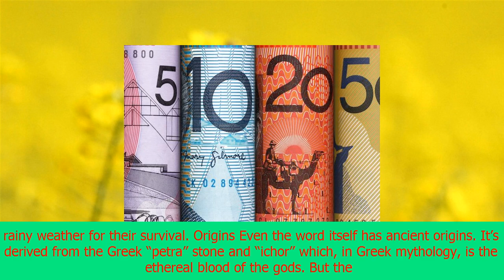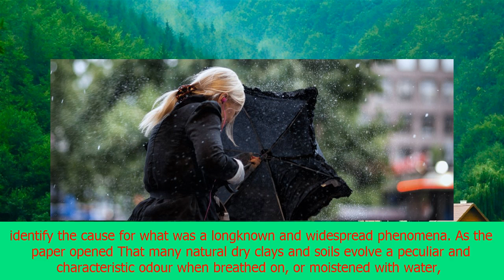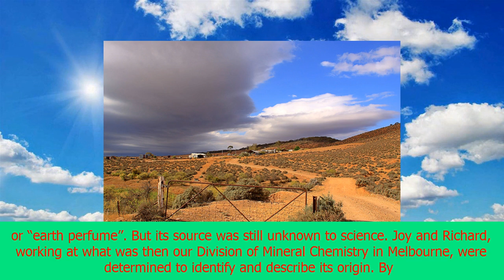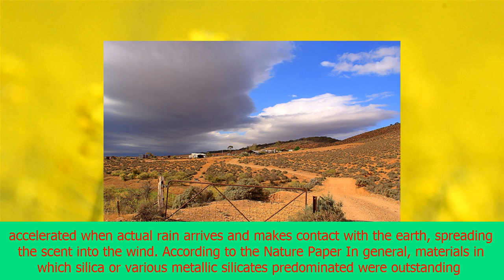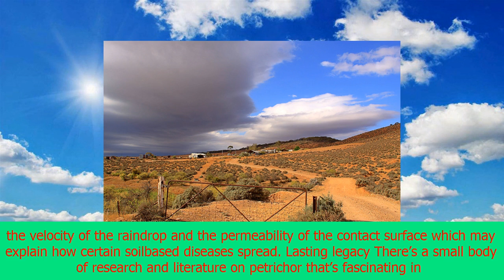The smell of rain: how csiro invented a new word | CNN latest news